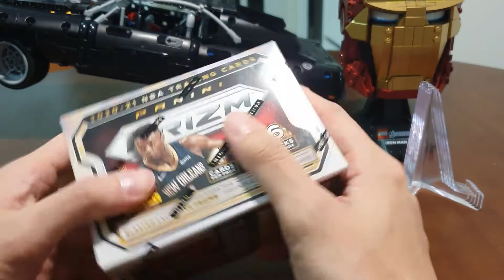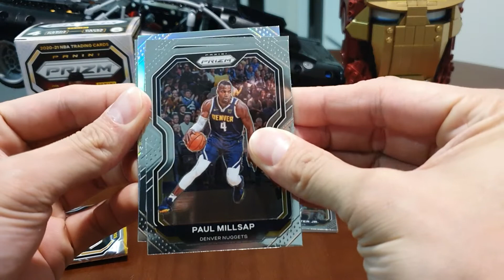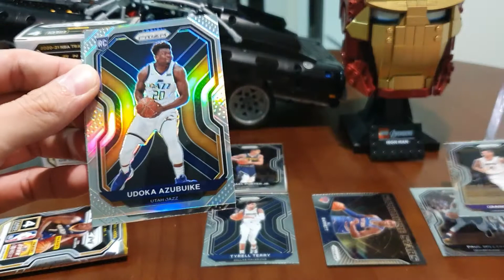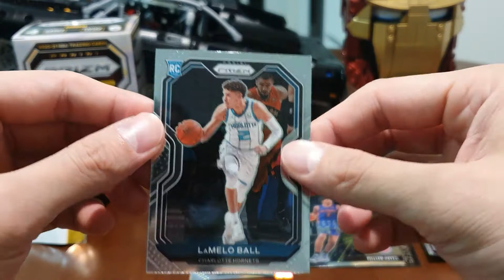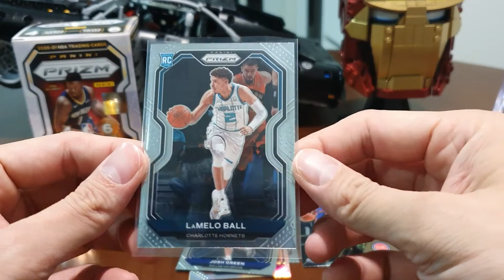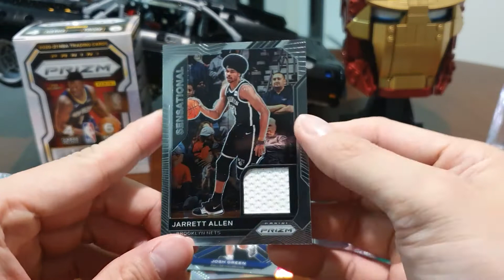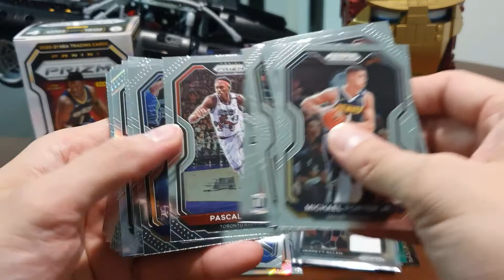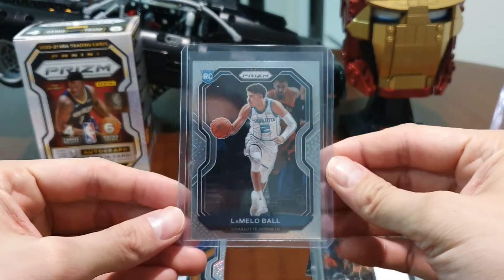Lamelo Ball pull from 2020-2021 Prizm Blaster Pack!! Personal Box Break #6